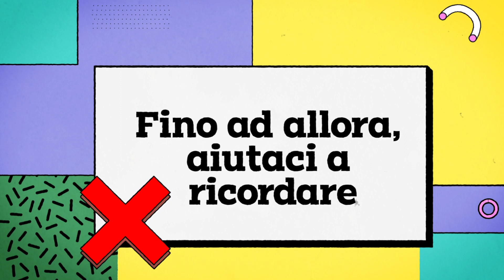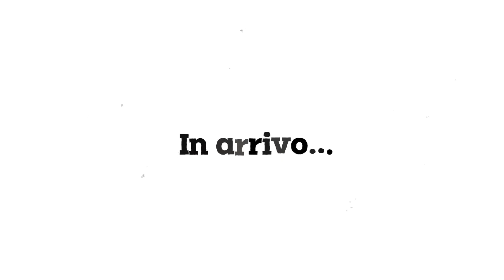😂 Ecco perché abbiamo cambiato il nostro nome...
Non possiamo smettere di ridere con questo video | Abbiamo cambiato il nostro nome in uno più semplice, in modo che ciò non ci accada di nuovo ... anche se ci mancherà 😅